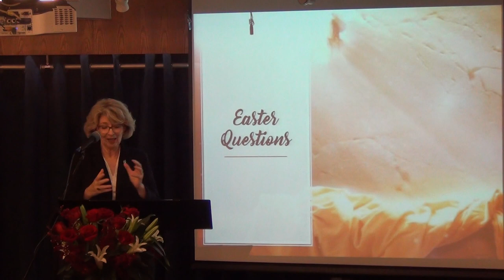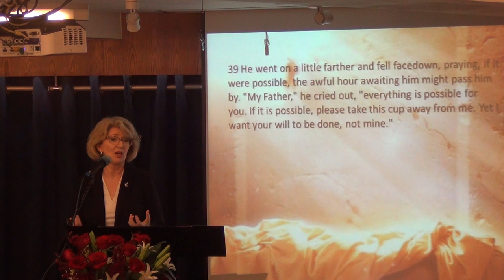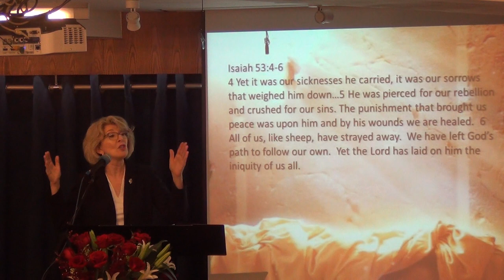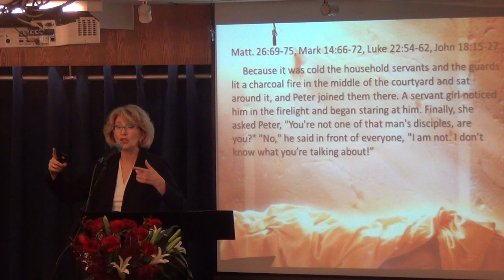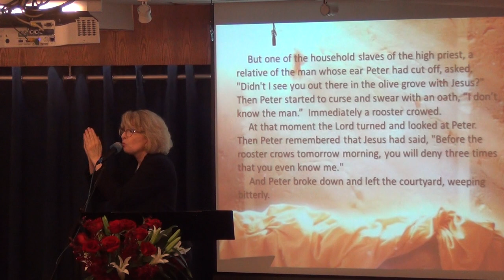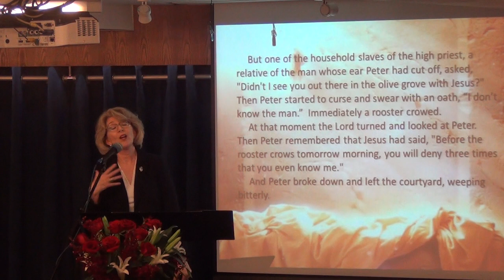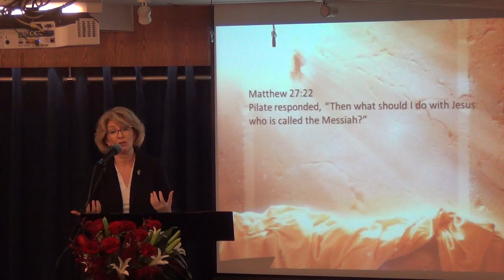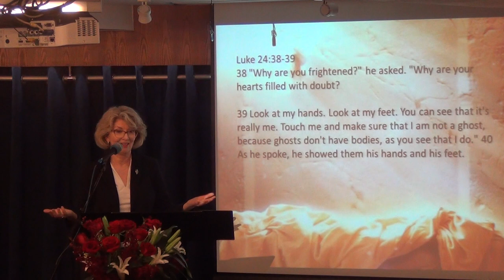Easter Questions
Sermon by Pastor Jennifer
21 April 2019